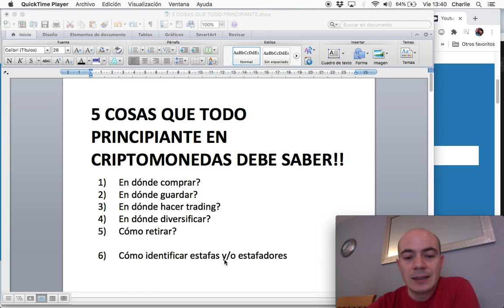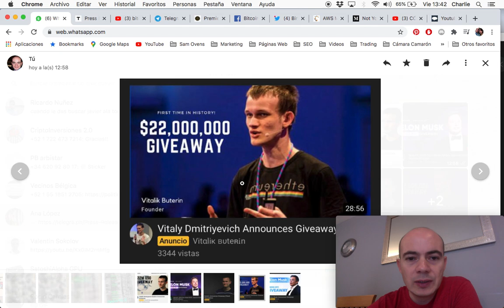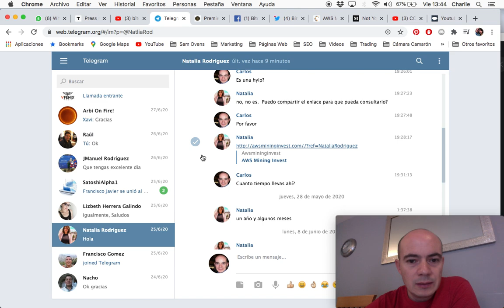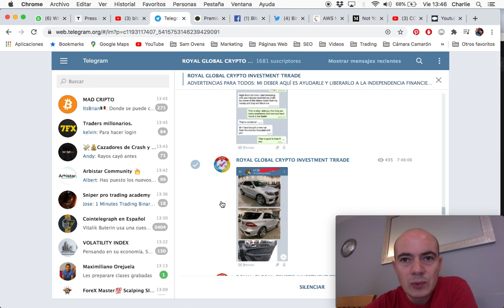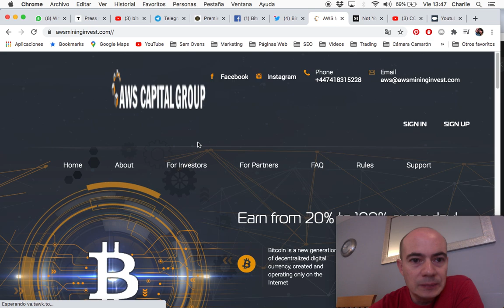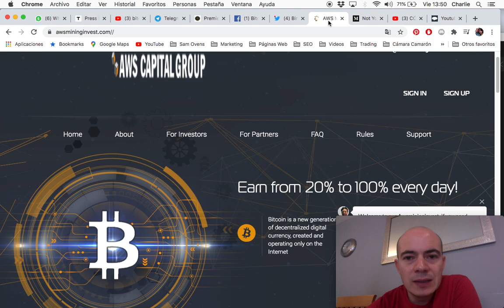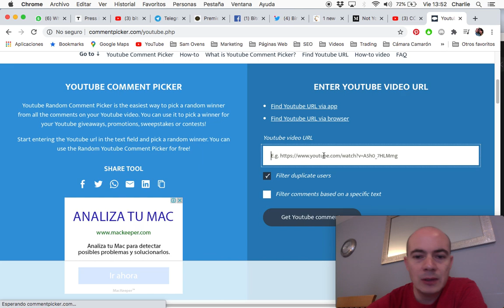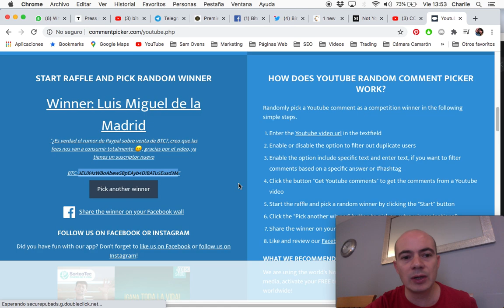CUIDADO CON ESTAS ESTAFAS (5 cosas que todo principiante en Bitcoin debe saber)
Video 6. Te explico cómo identificar estafas y/o a estafadores. Están por todas partes. YouTube, Facebook, Twitter, Telegram.

Gana fracciones de Criptomonedas GRATIS  todos los viernes!!

Compra y venta de Bitcoin.

Quantfury: Búscalo en PlayStore o App Store

Carlos Zaragoza